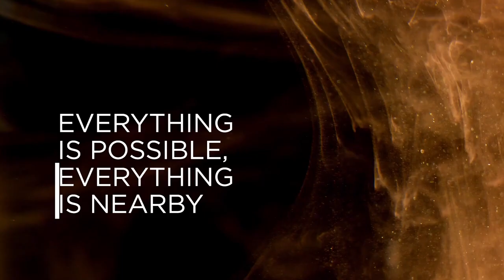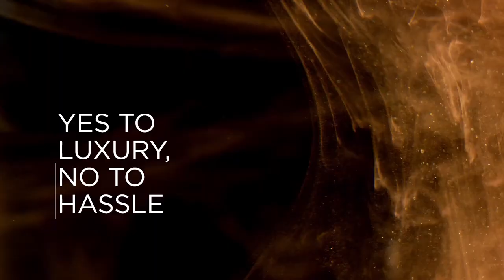Anabella Group Downtown Miami